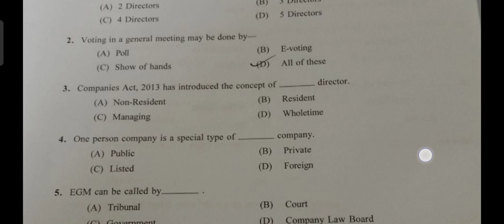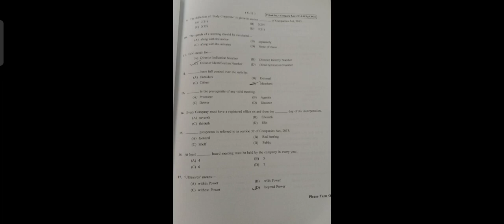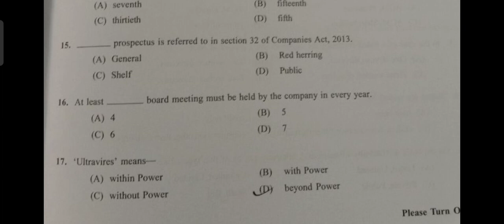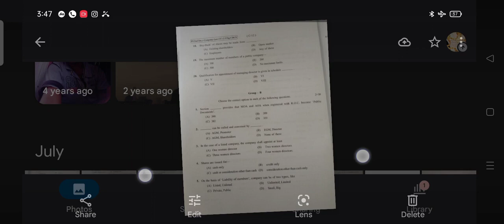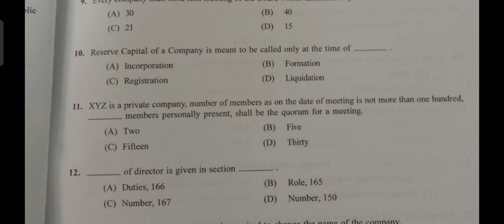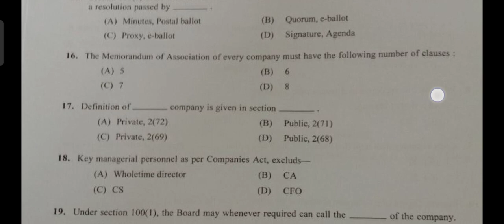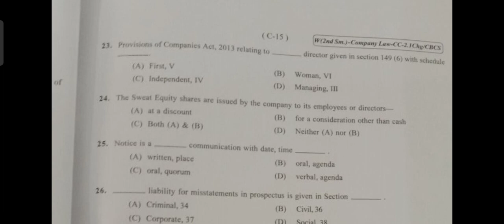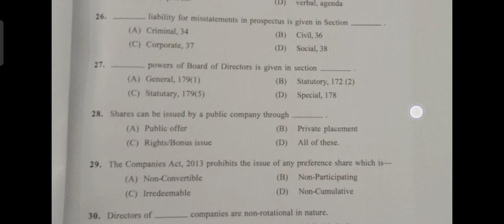2nd Sem Company Law full Paper Solved 2022||Now Verified your Answers| Company Law Cu paper Solved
Calcutta University  offline  exam Company Law full  paper solved  2022